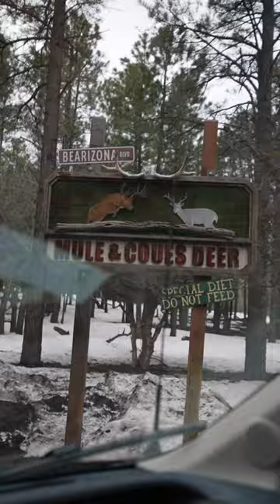We saw bears in Arizona on our Route 66 Roadtrip.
CAMERA GEAR

SUPPORT US